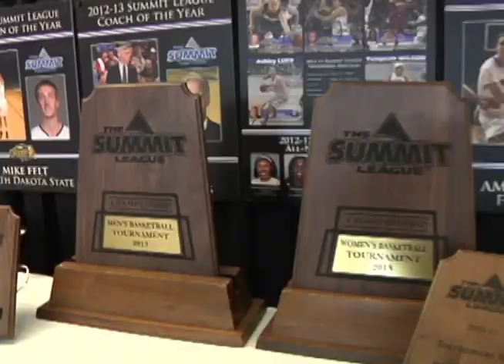Summit League Tournament Championship Stinger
Quick montage leading into coverage of the 2013 Summit League Championships featuring the South Dakota State Jackrabbit in the men's game and an in-state rivalry between SDSU and the South Dakota Coyotes in the women's game.